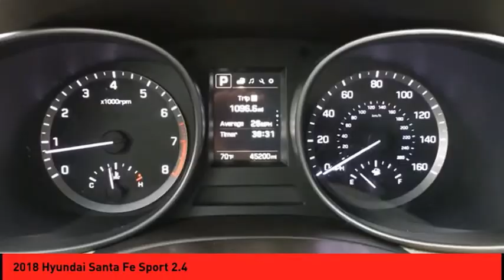2018 Hyundai Santa Fe Sport St. Peters MO P5343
2018 Hyundai Santa Fe Sport 2.4

When you're ready to upgrade your ride, opt for this 2018 Hyundai Santa Fe Sport 2.4, which includes features such as backup camera, traction control, and side air bag system.  This one's available at the low price of $17,990.  With a crash test rating of 5 out of 5 stars, everyone can feel secure.  Flaunting a stunning blue exterior and a beige interior.  Stay focused while driving with the Bluetooth feature.  Rock out with great audio features like CD player.  This is the vehicle you have been waiting for!